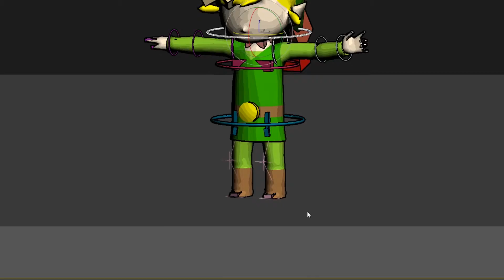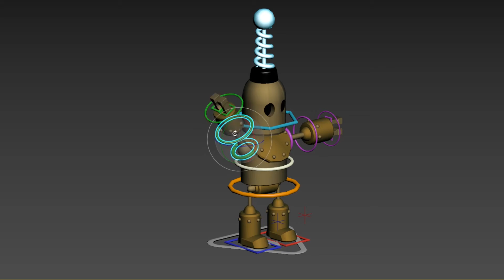Rig Test 3D